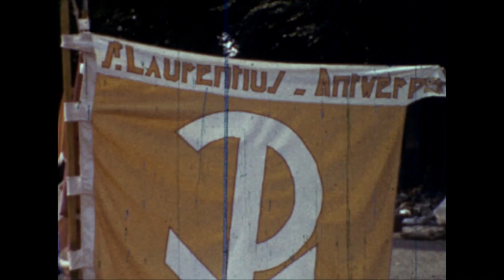70 jaar Chiro Lore: de beginjaren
Ter ere van het 70-jarig bestaan van Chiro Lore interviewden we de eerste generatie leden en leiding. Inclusief de oprichtster van Chiro Sint-Laurentius Meisjes, Yvonne Vanleene. Ontdek hun verhaal in deze 20-minuten durende documentaire!